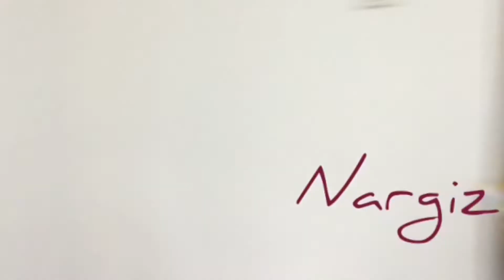С днём рождения, Вика